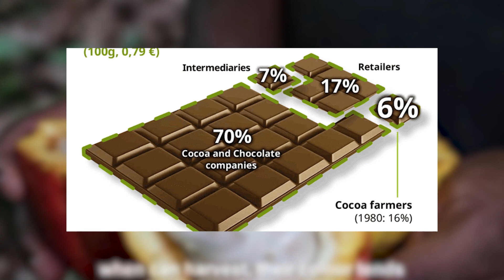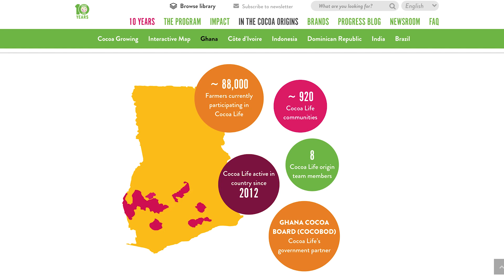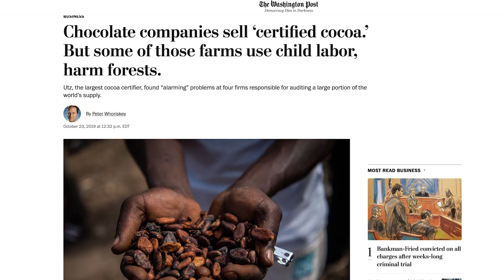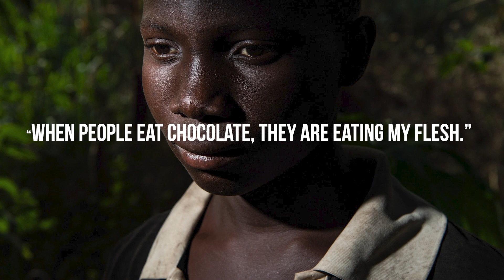The Dark Side of Chocolate Fuelling Child Slave Labour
This week I look at the chocolate industry and how young Africans in Ghana, Ivory Coast are being trafficked and exploited into working in cocoa farms harvest cocoa for the 5 big chocolate companies that pay very little for the produce. Farmers do not earn a living wage and kids are enslaved to work 100 hours a week, some of which will never see their families again.

It is disgusting and deplorable.